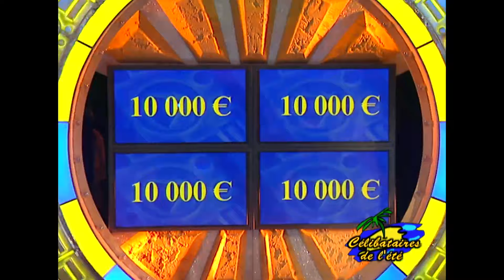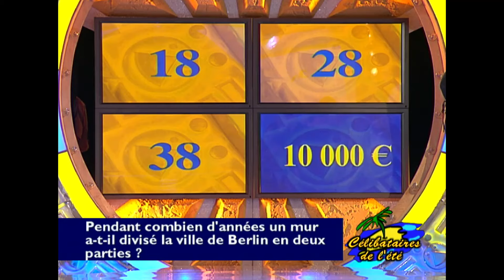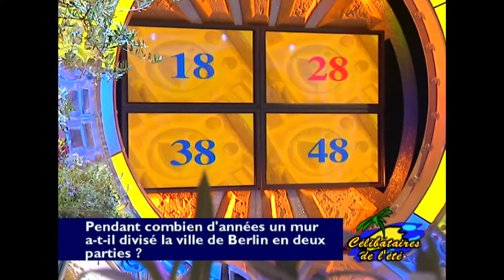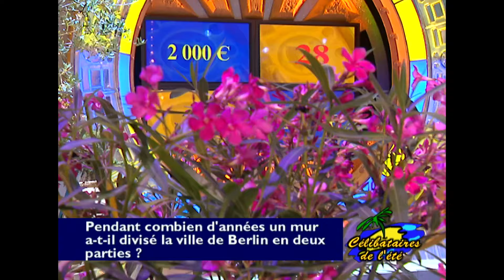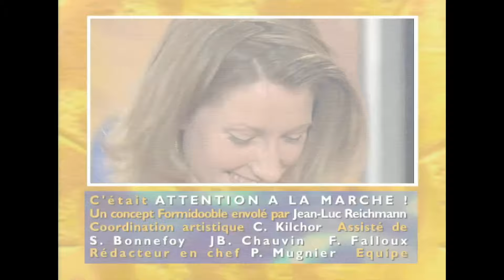Attention à la marche - Jean-Luc Reichmann | Intégral | S3 EM 188 | 16 08 2003